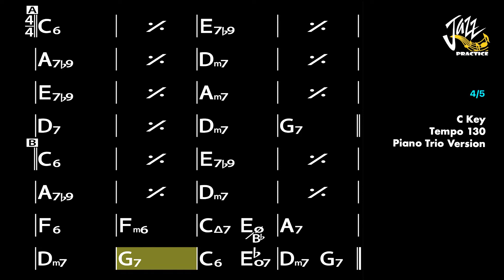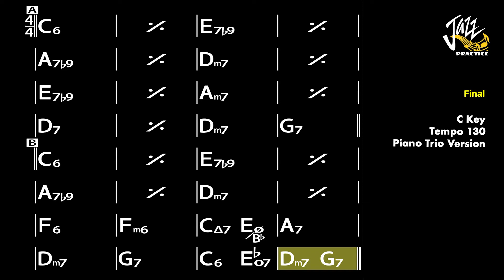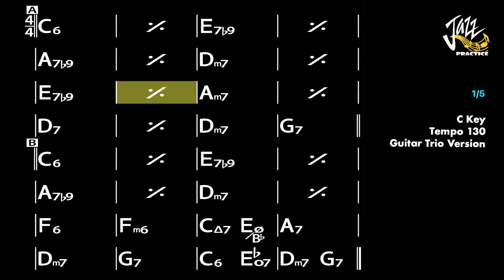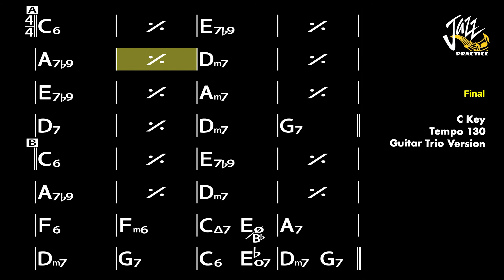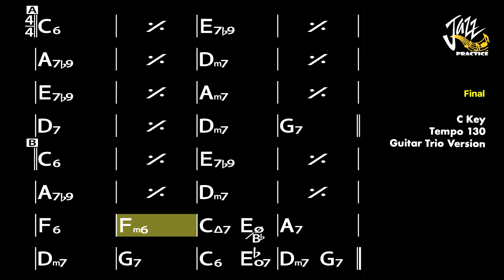All Of Me - Jazz Standard Backing Track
00:00 - Piano Trio
             Piano, Bass and Drum
05:06 - No Piano
             Only Bass and Drum
10:12 - No Bass
             Only Piano and Drum
15:18 - Guitar Trio

1. Title : All Of Me - Gerald Marks
2. Key :  C Key
3. Tempo : 130 bpm
4. 4/4 Jazz Medium-Slow Swing Feel
5. Piano, A-Guitar,  Double Bass and Drum
6. 5 Times Chorus
7. Version : The Real Book 1 Sixth Edition